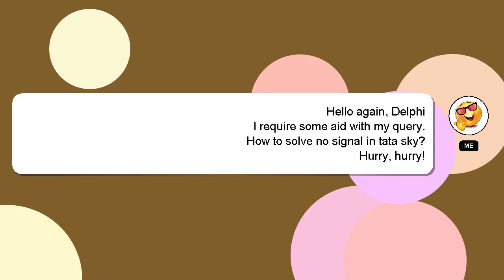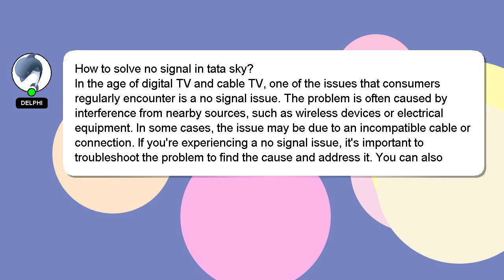How to solve no signal in tata sky?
A quick introduction about me, Howdy, my name's Delphi. I can help you find the answers you are looking for. - How to solve no signal in tata sky?

Let me know if you have more specific questions or concerns by leaving a comment or starting a chat. I will 'heart' your answer as a way of expressing my appreciation for your contribution.

*2 What we are experimenting :*